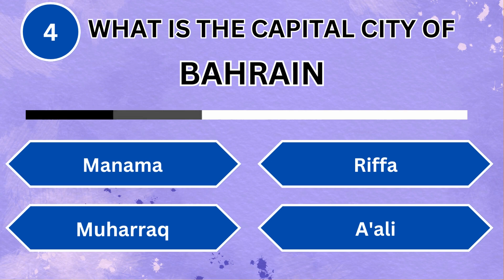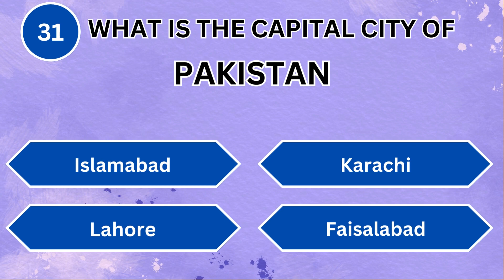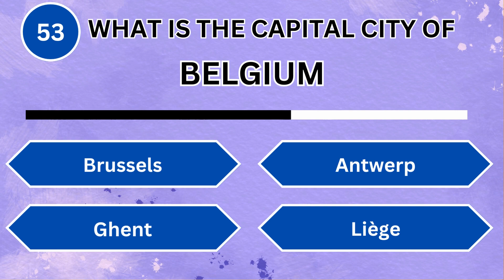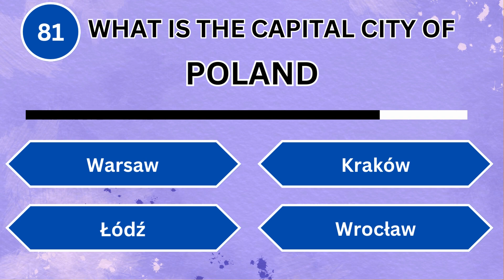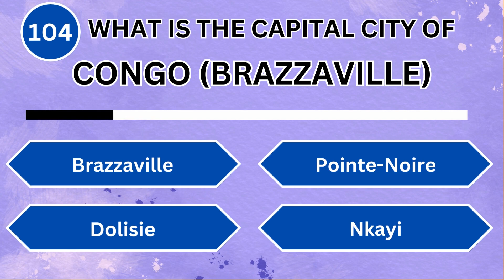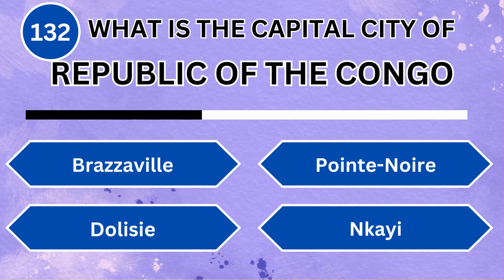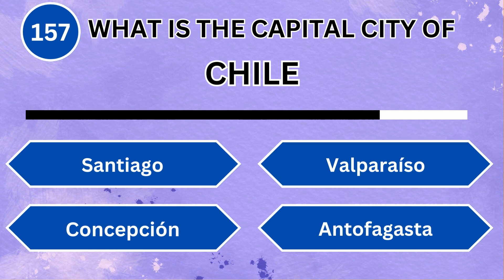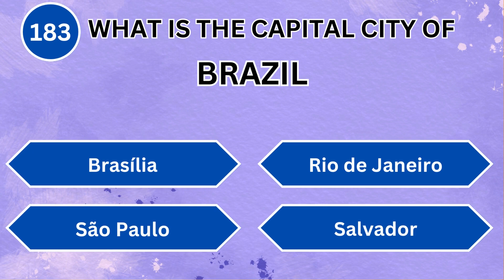Guess the Capital City: Guess the Capital Cities of Different Nations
Welcome to "Quiz By Super Bunny!" 🐰 Test your geography knowledge in our exciting "Guess The Capital City" challenge. Join us in this fun and educational journey around the world as we present country names, and it's up to you to identify the corresponding capital city. How well do you know the world's capital? Play along and find out! Challenge your friends and see who can ace the Capital City Quiz! 🌍🏙️